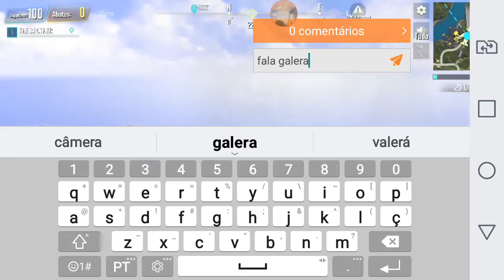CYBER HUNTER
THE BROTHER GAMES
Paulo souto ( the brother games )
The_brother_games77
Nimo tv the brother